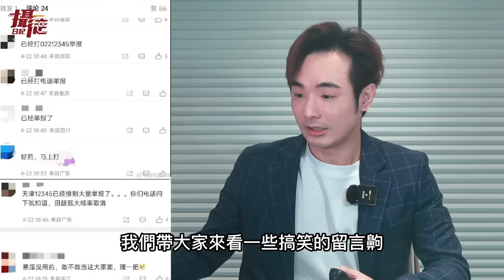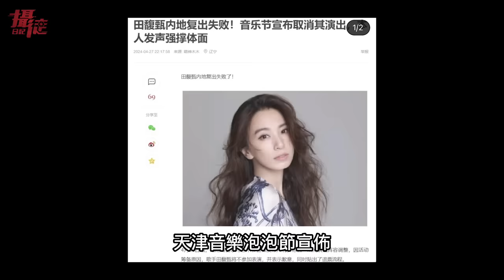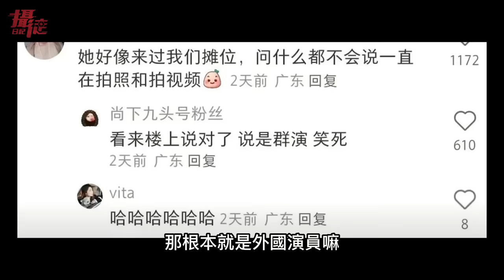中國封殺田馥甄！小粉紅嗆台灣人快滾，廣州狂風冰雹肆虐，卻捐花蓮災民組合屋，中國將迎來美方最大制裁，花蓮王卻想靠大陸